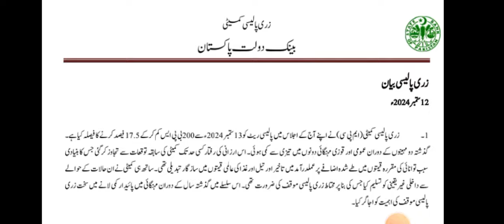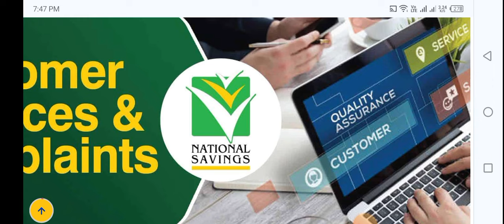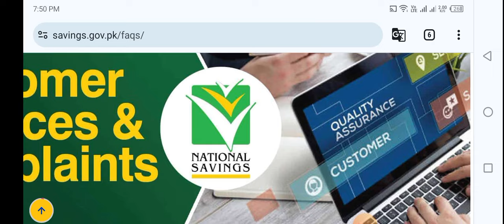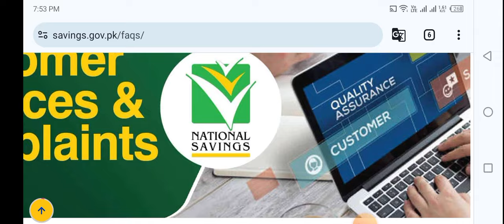Negative impact on National saving scheme after interest rate cut| All about national saving Profit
national saving certificate post office
post office national saving certificate
national saving certificate interest rate
national savings certificate in telugu